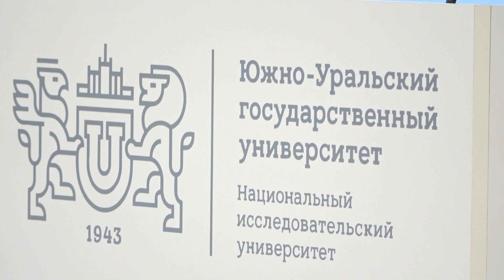Ученый совет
Состоялось первое в 2024 году заседание ученого совета. О том, что было на повестке расскажем в сюжете.